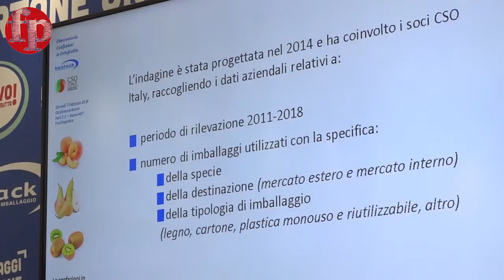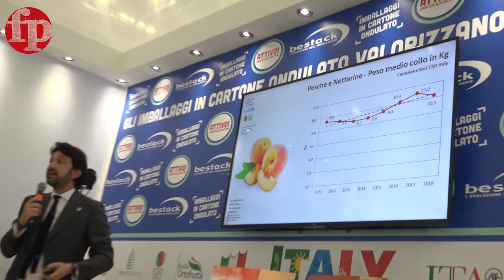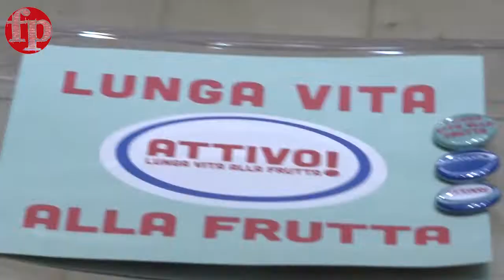Bestack e Cso rilasciano i nuovi dati dell'Osservatorio sulle Confezioni in Ortofrutta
A Fruit Logistica Cso Italy e Bestack hanno presentato gli ultimi dati dell'Osservatorio sulle Confezioni nell'ortofrutta, con risultati in particolare su pesche e nettarine, pere e kiwi.